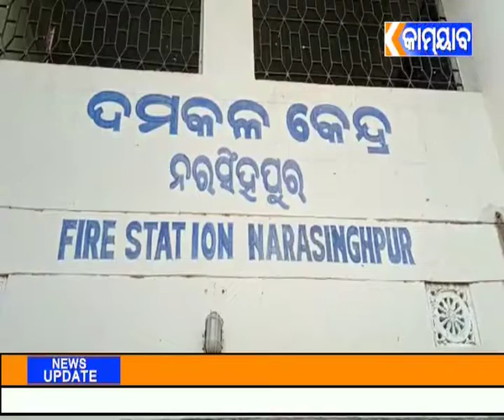ନରସିଂହପୁର. ମହାନଦୀ ଟାପୁ ରୁ ଶବ ଉଦ୍ଧାର.